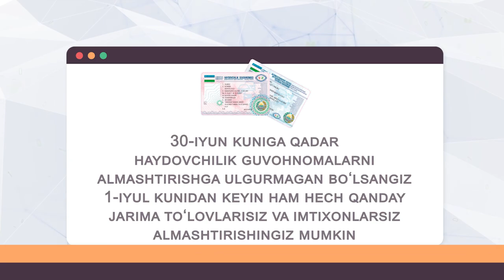Haydovchilik guvohnomasini yangisiga almashtirishga ulgurmagan fuqarolar jarima to‘laydimi?